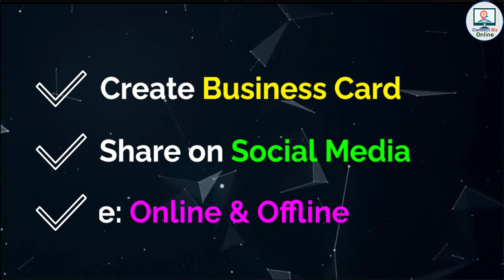Now sell your products online | Connect biz online | buy business card | 6303041669 | 9550837600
Digital Promotion for your online business | Connect biz online | buy business card |  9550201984 | 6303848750

Basic Information
Photograph / Logo
Company name / Business name
Full Name
Designation / Position
Phone Number
2nd Phone Number
WhatsApp Number
Website (optional)
Full Address
Brochure
Address Google map Link  (if you have shop/office)
YouTube user ID
Facebook user ID
Instagram user ID
Tweeter user ID

About Us
1. Write about your services/products, what you deal?
2. Since how many years, have you are doing/providing this business or services?
3. How many customers do you have? Mention any best customers names or company names?
4. What is your commitment? Why should I buy a product or service from you?
5. What is the best thing if compare with others?

Product / Service Images (10 products)
For each product/service:
    Photo
    Product Name
    Brochure (If any)

Shop Online
20 products for online sale
Photo
Product Name
MRP Price
Sale Price

Product / Service Videos
6 videos
Any your product-related videos  YouTube video   send link

Payment Options
Gpay – Phone Number  & QR Code Image (if you have)
PhonePe – Phone Number  & QR Code Image (if you have)
PayTM - Phone Number & QR Code Image (if you have)